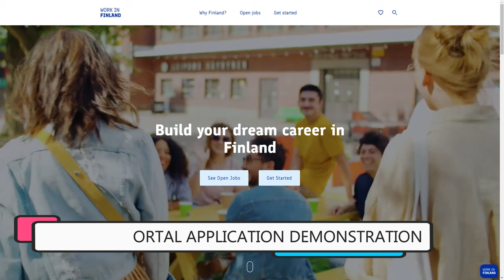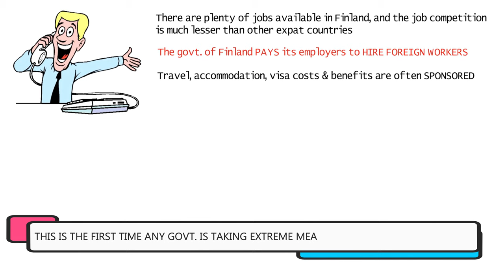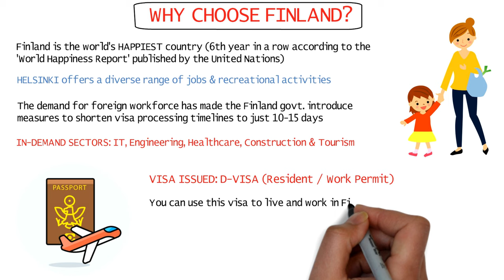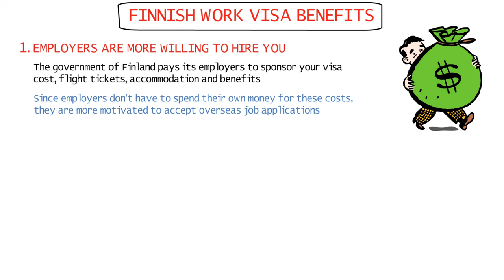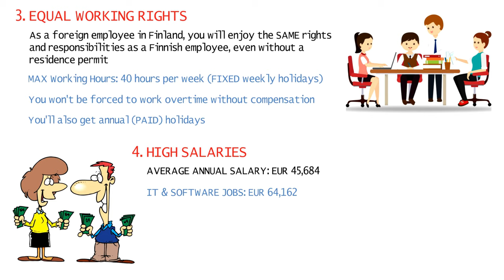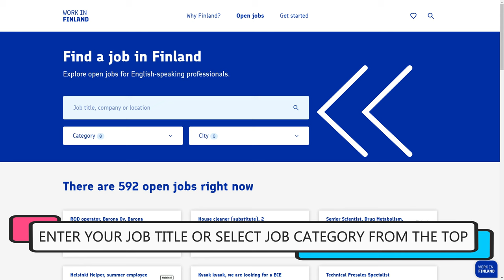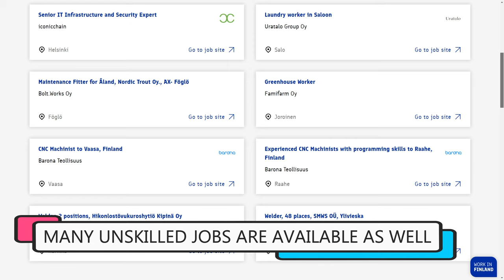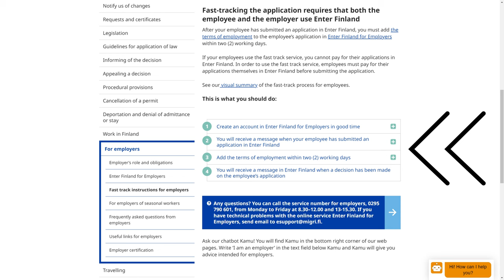Finland Work Visa 2024 | Schengen Visa | Jobs in Finland | Europe Jobs | Dream Canada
I’ve explained the Finland work visa and how you can get a Schengen visa which will allow you VISA FREE travel within the Schengen area. You can get jobs in Finland in popular cities like Helsinki and Tampere with a high salary. I’ve also covered a portal to get Finland jobs for Indians or anyone in the world, along with the top jobs in demand in Finland. If you’re already living in Finland or applying from outside, you can use these tips to find jobs in Finland. There’s no age limit, you don’t need IELTS, and you can sponsor your family members for their Finland work visa or Finland student visa as well.